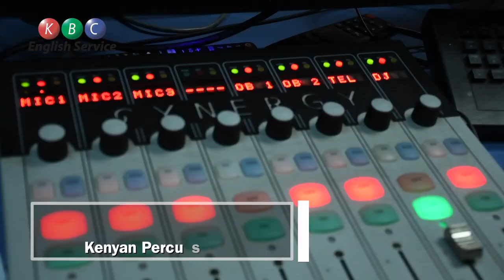Kasiva Mutua on KbcEnglishService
Host: Jane Opondo
Guest: Kasiva Mutua- Kenyan percussionist